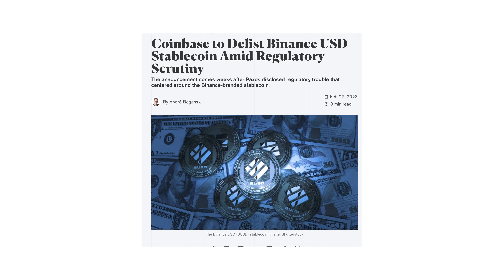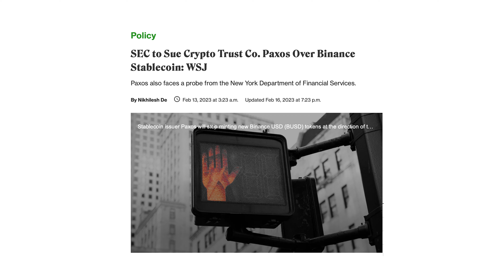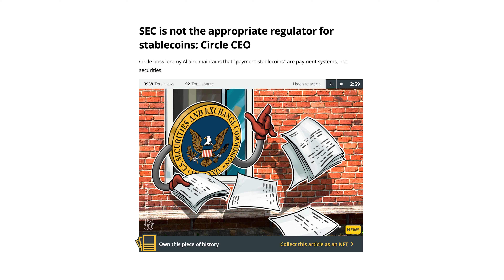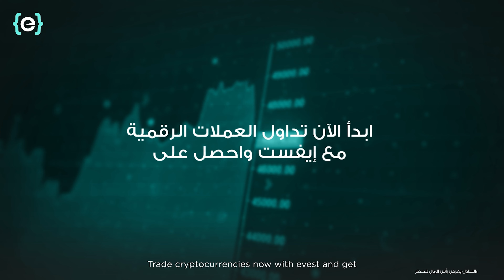حرب بين كوينبيس و باينانس